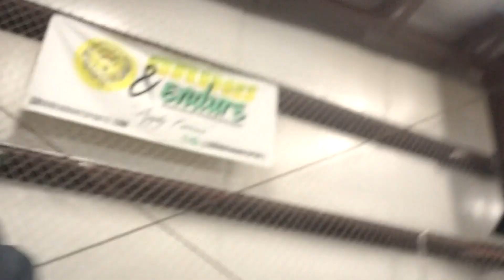Video: Doing Deadlifts,Footwork And Talking Clubs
Back at TNDO Fitness and Performance Gym where I train working out with our intern Rubin. Kept it simple today with some footwork on the ladder, deadlifts, hip thrusts then finished with some heavy chinups.